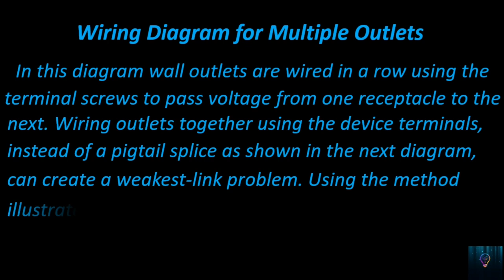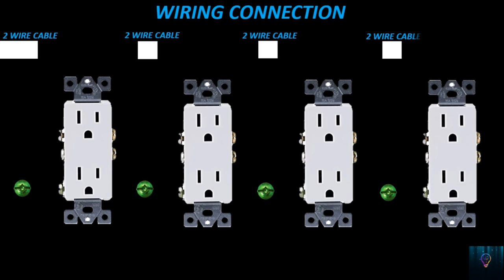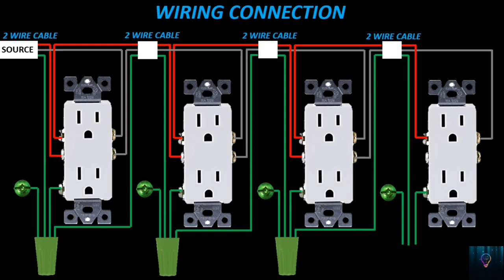WIRING DIAGRAM FOR MULTIPLE OUTLET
wiring
wiring diagram
house wiring
full house wiring diagram
electrical wiring
complete electrical house wiring diagram
single phase meter wiring diagram
outlet wiring diagram
ring circuit wiring diagram
socket outlet ring wiring diagram
electrical outlet wiring
outlets
outlet
split ac wiring diagram
how to wire an outlet
gfci wiring diagram
diagram
lg split ac wiring diagram
ring socket wiring diagram